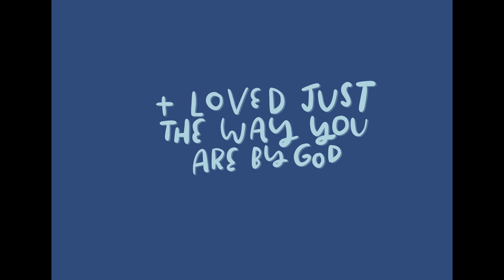January 23 Video PB Kids